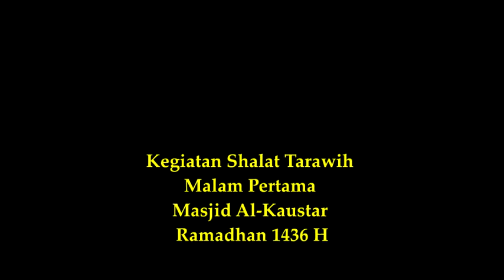Kegiatan Shalat Tarawih Masjid Al-Kautsar Griya Telaga Permai Ramadhan 1436 H